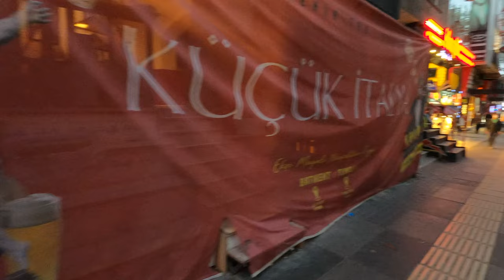Ankara Tunali Hilmi Street | Walking Tour 24 October 2021 |4k UHD 60fps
Tunali Hilmi Street is a street located in the Kavaklıdere district of Ankara's Çankaya district. There are shops, restaurants, and cafe-style businesses on the street that are more appealing to young people. It is considered one of the important centers of social life in Ankara. Tunalı Hilmi Street takes its name from Tunalı Hilmi Bey, a member of the Turkish Grand National Assembly. Kuğulu Park is also on this street. There are stores of famous brands.

00:00 Intro
00:38 Tunali Hilmi Street
15:56 TOUR END

🎥Camera: Gopro8